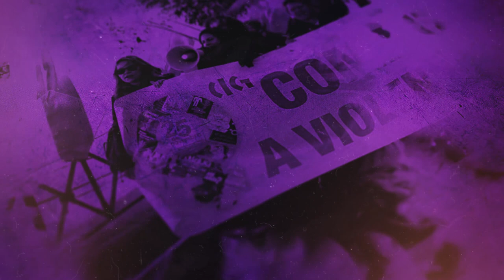A folga de mulleres, unha realidade imparábel - 8 de marzo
Miles de mulleres participan nos paros laborais e nas mobilizacións convocadas pola CIG este 8 de Marzo